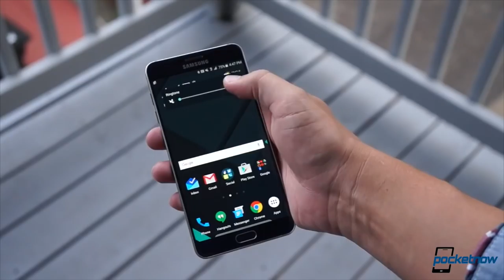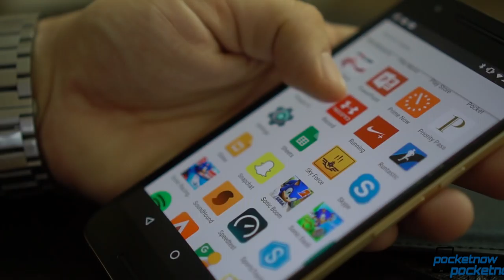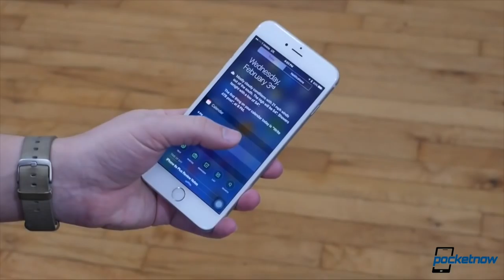iPhone 8 glass design options, Google Daydream hardware & more - Pocketnow Daily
Stories:
- Gartner: iOS, BlackBerry, Windows market share slump to extremely varying degrees /2016/05/19/ios-blackberry-windows-market-share-q1-2016
- Family Library will soon let up to six people share paid Android apps /2016/05/19/family-library-google-play-sharing-android-apps
- Android apps on Chromebooks officially demoed /2016/05/19/android-apps-on-chromebooks-io-2016
- Google to make its own Daydream headset and controller /2016/05/19/googles-own-daydream
- Catcher Technology talks about all-glass iPhone next year /2016/05/19/catcher-technology-talks-all-glass-iphone

Watch today's Pocketnow Daily as we talk about Gartner's confirmation that both iOS and Windows 10 Mobile are losing a crazy amount of marketshare to Android. Then we talk about a new option to have a family library on the Google Play Store. Android apps on Chromebooks is next as we see that it's soon to become a reality. Then we hear about the hardware that Google might bring to its Daydream VR platform. We end today's show talking about an iPhone 8 with glass next year, and yes, just one.